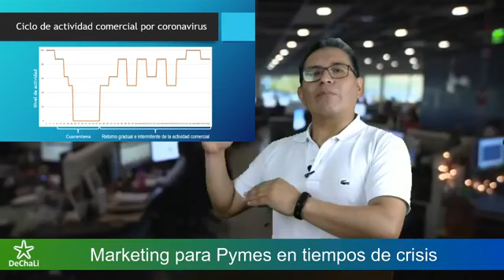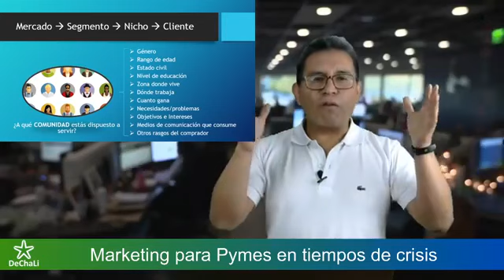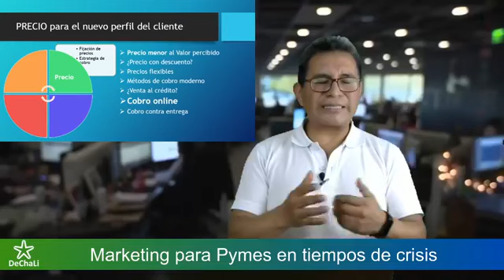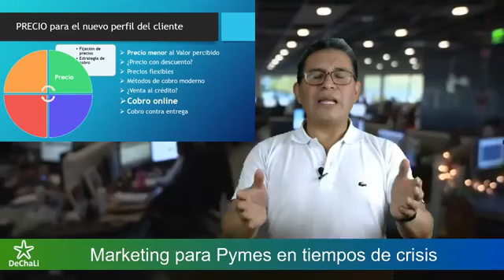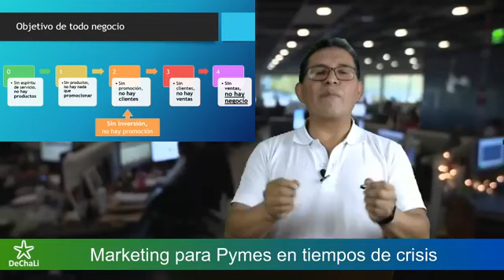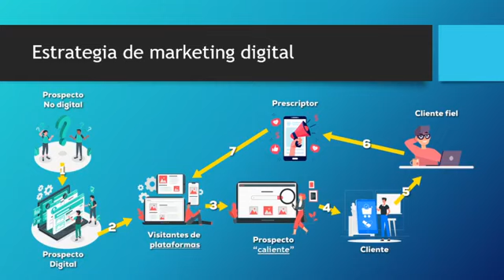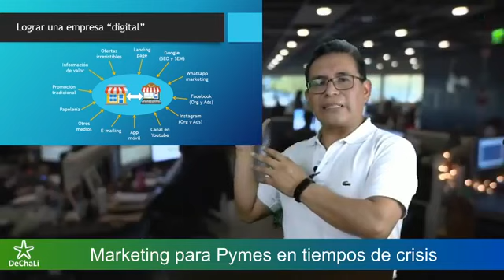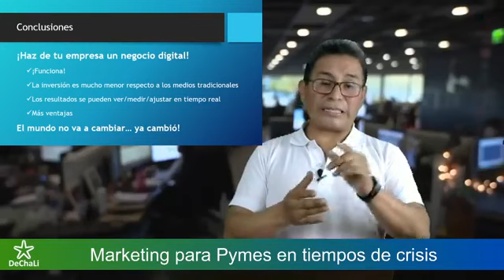Marketing digital para Pymes en tiempos de crisis | DeChaLi Lives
En este live, te explicamos cómo estructurar las estrategias de marketing que puedes implementar en tu negocio para salir adelante a pesar de la crisis que estamos viviendo.

Hablaremos del proceso de marketing y de las herramientas que necesitas para llevar adelante nuestro plan

¡Responderemos a tus preguntas en vivo!
Comparte la transmisión con tus amigos